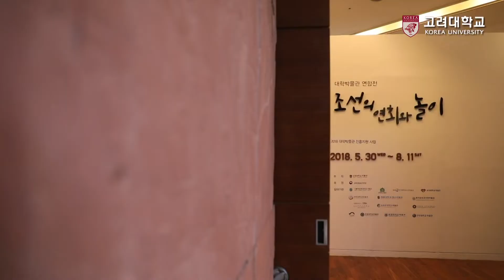[고려대학교 Korea University] 6월 캠퍼스 소식 - 한 학기의 끝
6월 캠퍼스 소식
한 학기의 끝

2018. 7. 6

고려대학교